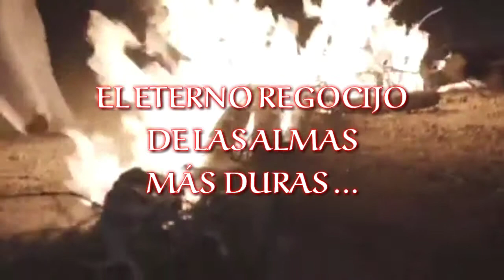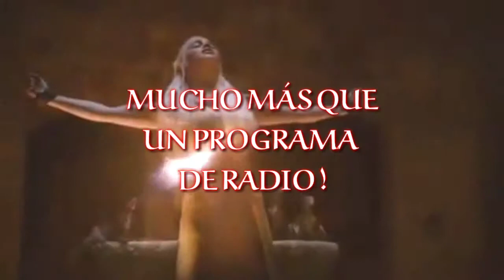El Vuelo Del Dragón - El Programa De Radio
Tema Original:
"EL VUELO DEL DRAGÓN" - by HÄGEN
(Metal Argentino)

Programa On Line : El Vuelo Del Dragón
Conduce: Marcelo Rebot

Puro Metal !🤘